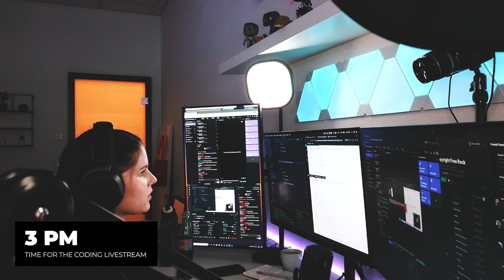Day in the Life of a Frontend Developer / Coding Streamer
Follow me through a typical day in the life as a Frontend Developer & Streamer. No worries I'm doing this kind of days not everyday. I'm not working everyday so long & it's not a problem for me because I love what I'm doing! I hope you enjoyed it!

Github: joeel561